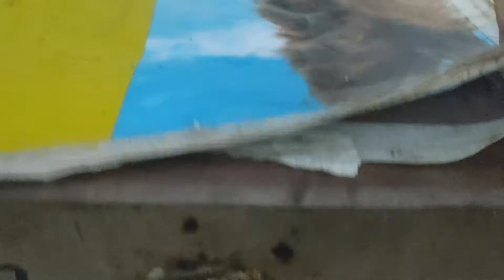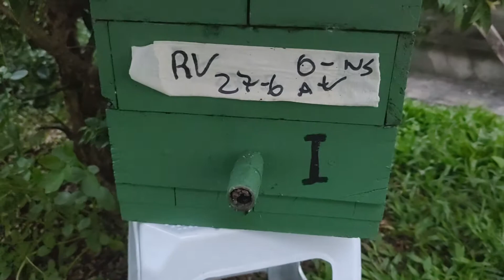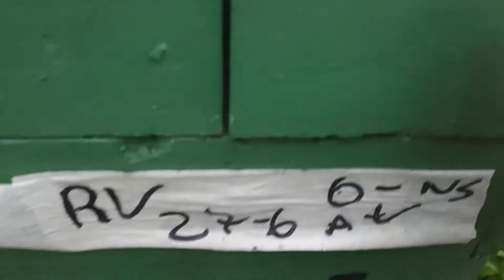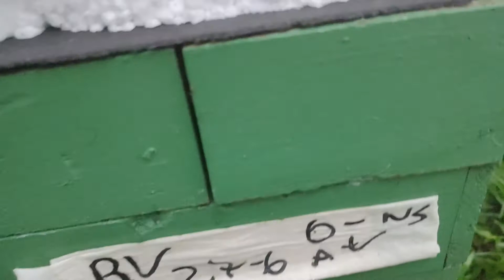PRODUÇÃO DE MEL AQUI NO MELIPONÁRIO BOA ESPERANÇA. Vejam como estão as Mandaçaias...